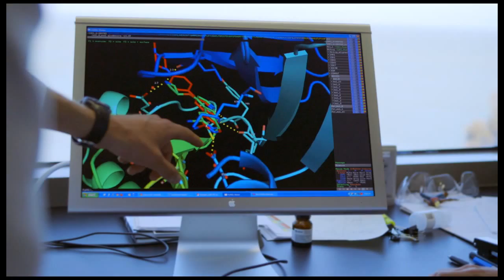Journeys: Bob Cohen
Genentech scientist Bob Cohen describes why he went from practicing oncology to researching new treatment options for cancer patients.